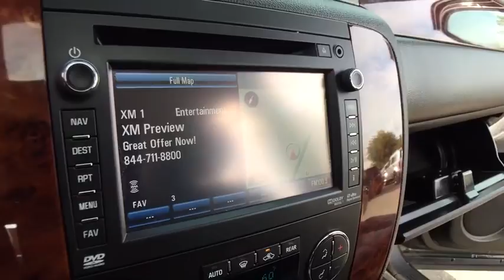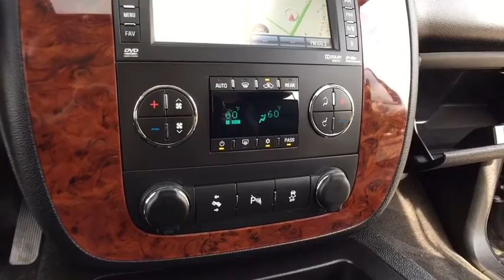2013 Chevrolet Tahoe Rochester Hillls, Clarkston, Troy, Waterford, Southfield, MI 17D188D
2013 Tahoe LT - One Owner **4WD**Rear Back-Up Camera**DVD Player**Sunroof**Navigation/GPS**Heated-Leather-Memory Feature-Rear Heated-Second Row Bucket-Dual Power-Third Rowing-Split Rear Folding Seating**Automatic Temperature**Power Lift Gate**Rear Park Sensors**Rear Heat and Air**Remote Start** Good ConditionbrbrThis vehicle also includes: Alloy Wheels,Hitch,Auto Headlights,Auto Garage Opener,Keyless Entry,Temperature and Compass,Satellite Radio,Radio Wheel Control,On Star Available Services,Side Air Bags,Traction Control,Split Rear Folding,Automatic Transmission w/Manual Mode,Fog Lights,Luggage Rack,Dual Zone Temperature Controls,Power Outlet,MP3 brbr